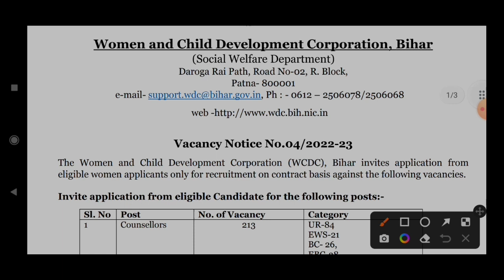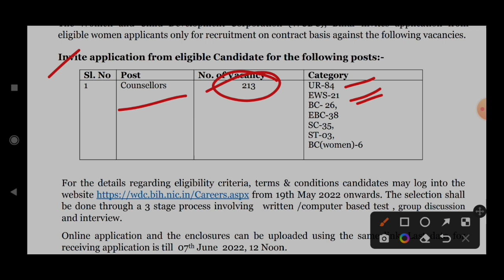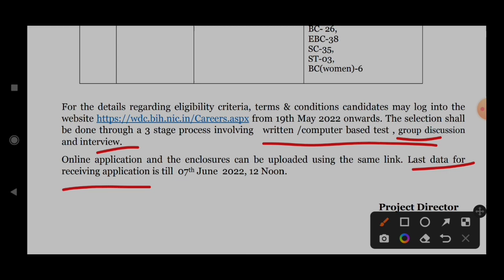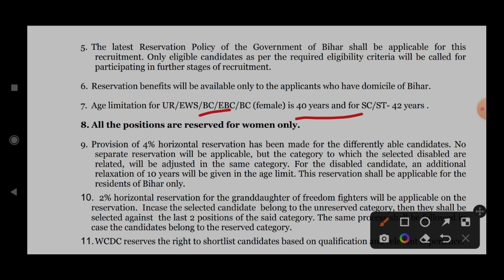WCD Bihar Counselors Online Form 2022 | महिला एवं बाल कल्याण मंत्रालय नई भर्ती 2022 All Indian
•••{NOTE}•••

IMPORTANT DATES
• Starting Date –
19 May 2022

• Last Date –
07 June 2022

Admit Card –
Notified Soon

Exam Date –
Notified Soon

APPLICATION FEE
General
, OBC, EWS

N/A

• SC, ST, PH –
N/A

All Category Female – N/A

JOB LOCATION
Bihar

AGE LIMIT
Minimum Age –
N/A

Maximum Age –
40 Yrs. Male/ Female-(UR /EWS)

Maximum Age –
40 Yrs. Male / Female-(BC / EBC)

Maximum Age –
42 Yrs. Male / Female-(SC / ST)

Age Relaxation (Upper Age Limit) – As Per Rule

General –
84 Posts

EWS –
21 Posts

BC –
26 Posts

EBC –
38 Posts

SC –
35 Posts

ST –
03 Posts

BC (Female) –
06 Posts

Pay Scale –
Rs. 15,000 Per Month

Educational Qualification for WCD Bihar Counselor Recruitment 2022 –
Candidates having Bachelor degree in Psychology/ Sociology. Minimum 2 years work experience with govt./non-govt. organization in relevant field. Or

Degree in law (BA LLB) will be given Preference.

How to Apply for WCD Bihar Counselor Recruitment 2022 :
Candidates can apply through link provided below or they can also apply through official site of the Bihar WCDC before
07 June 2022

Requisites of Online Application Form)Scanned)-:

Photograph (Size should be less than 50 KB).

Signature (Size should be less than 20 KB).

Scanned Copy of other mandatory documents.

Mode of Selection for WCD Bihar Counselor Recruitment 2022 –
Selection will be based on Written Examination.

Helpline Number :

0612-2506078 (Working on Mon-Fri 9:30 AM to 6:00 PM except Bihar Govt Holidays)